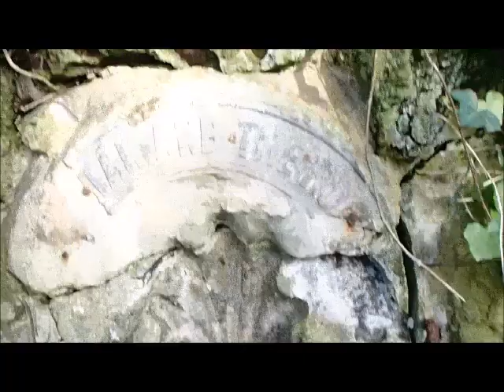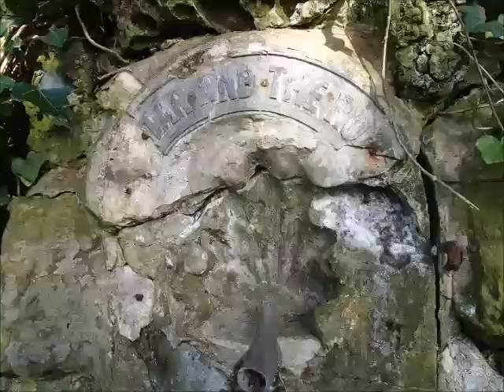Niton Undercliff, Blackgang Old Road and Southview Lodge 2017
Our first trek to the abandoned Blackgang Old Road/Lost Road in 2017. Very little left of Southview Lodge sadly but portions of the old road still accessible as are the chalets and stone gateposts of long gone houses. Hoping to return in the next few weeks with the map to find more. The map shows prominent/well-known sites, also of the history and dates of landslips/rockfalls. I have been researching this area for around one year (spending hours and hours and hours on my PC) so am confident in the relative accuracy of the map. Any further suggestions/alterations will be considered (with convincing evidence)! Not sure about Blackgang Chine Hotel but it appears to be the 'White House', West of Blackgang or thereabouts. Rockside Cottage at Five Rocks is now part of Blackgang Chine amusements, known as Rumpus Mansion (the last surviving Victorian building to survive the landslips in the area, apparently). I believe that the Coastguard Cottages are also part of the Chine site situated on the old road near the Chine entrance area heading East towards Windy Corner and Niton but inaccessible due to a new-ish impenetrable gate! We will be attempting to access that part of the road from the Windy Corner direction, pending cliff edges, rockfalls, time, energy and enthusiasm!!
MAP: on the map you will see black lines. These identify the course of some of the more 'major' roads, most of which have been destroyed by landslips, rockfalls, and erosion.